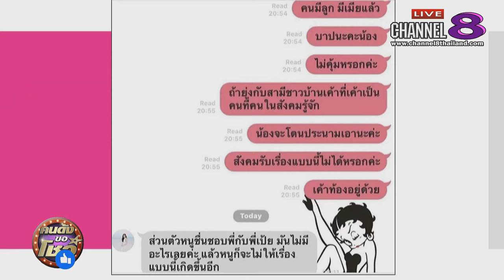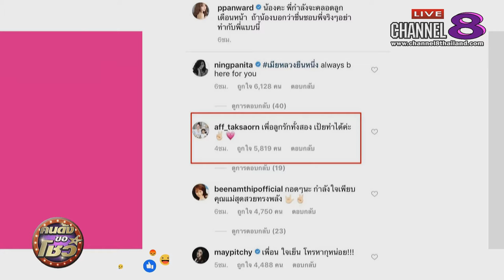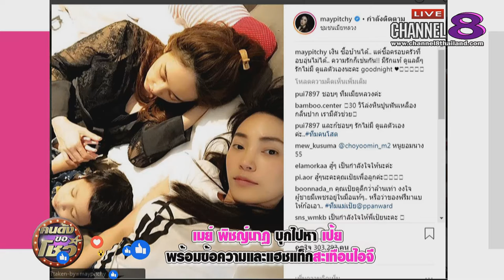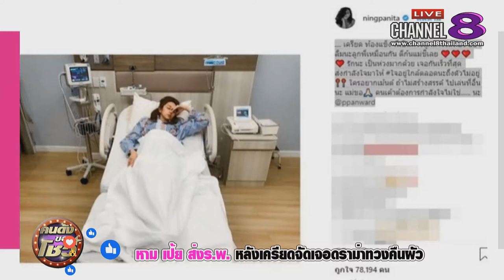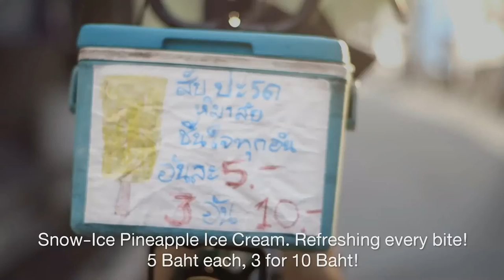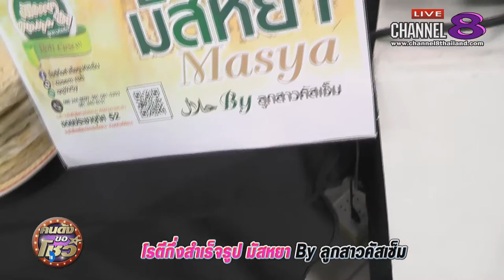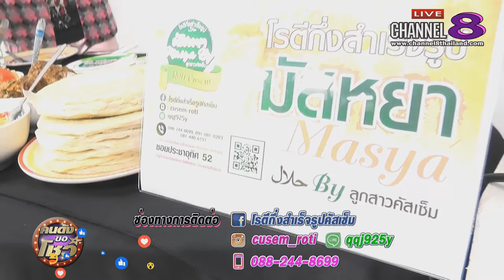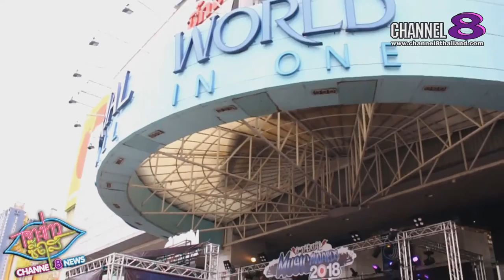Channel8Thailand : คนดังขอโชว์ 7-8-61